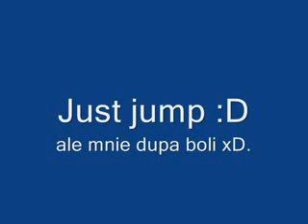Mavro Vraxo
Ale zajebałem Dupą xD